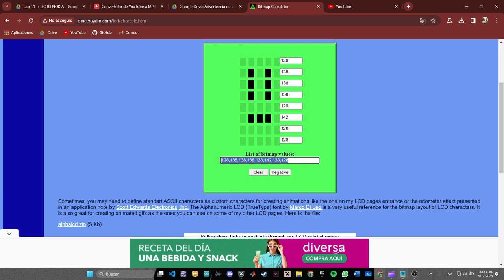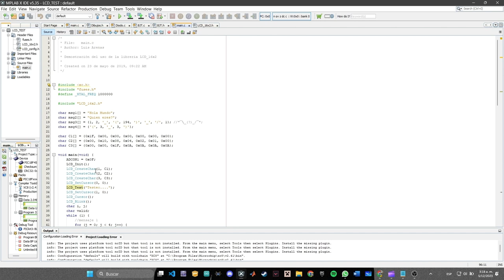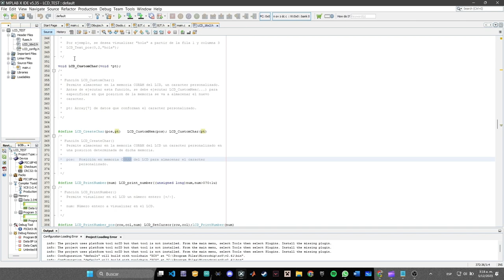Pantalla LCD 16*2 - PIC 18f25k50 - MPLABX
Haciendo uso de la librería para LCD con MCU PIC se realizó la programación para la impresión de información y un caracter personalizado en una pantalla LCD 16*2.

Autores:
Oscar David Poblador Parra      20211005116
Juan David Bello Rodríguez      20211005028
Manuel Alejandro Guio Cardona   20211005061

Institución: Universidad Distrital Francisco José de Caldas